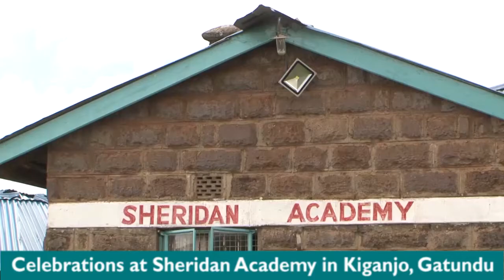Cs Magoha urged to ensure fair selection for students joining high school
Leaders led by former Kiambu County Woman Representative Anna Nyokabi told the Prof George Magoha-led Education Ministry to be fair enough to learners across the country while placing them in Form one slots in secondary schools across the country.

Nyokabi spoke on Monday at Sheridan Academy in Kiganjo, Gatundu South sub-county after meeting with some of the candidates who shined in their KCPE examinations.